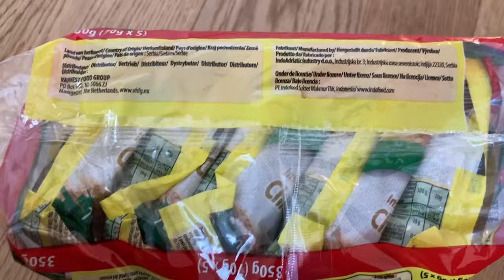belanja baju musim panas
Belanja baju murah untuk musim panas. Beli baju musim panas buat kita semua harganya murah gak bikin kantong bocor. Yang bikin terkejut ada nemu mi instant Indonesia di toserba yang biasanya hanya ada di toko Asia.